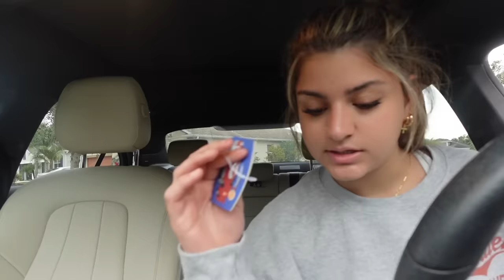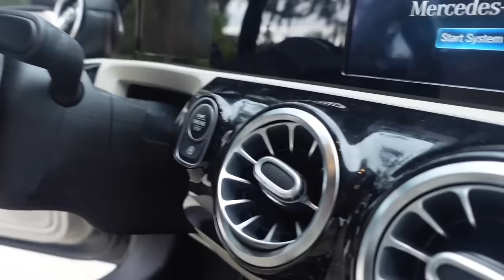REALISTIC DAY IN MY LIFE !!!productive after school routine, workout, homework and deep cleaning.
My name is Kelly and I want to thank all of you for being part of my new channel; I'll be posting every Sunday and sharing with you a little bit of my daily life.

 FAMILY CHANNEL /
The K Family

1. Hope you guys enjoy it!!